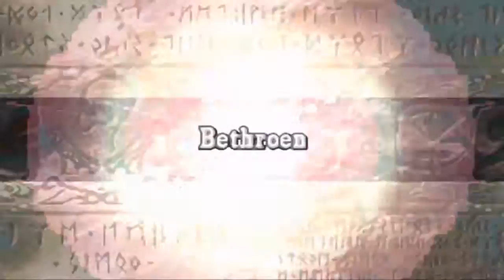14B Fire Emblem The Sacred Stones (Ruta de Ephraim) ~Por los pelos...~ (Español)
Ephraim, que se dirigía a la Torre de Valni por cuarta vez, ve interrumpido su trayectoria por la aparición de los monstruos en su camino. El Príncipe y los suyos, no tiene más remedio que luchar y abrirse paso para llegar a su destino...

Parte 13:
Parte 15: